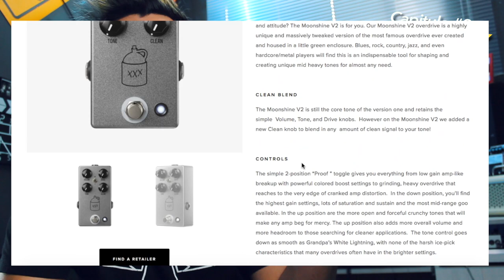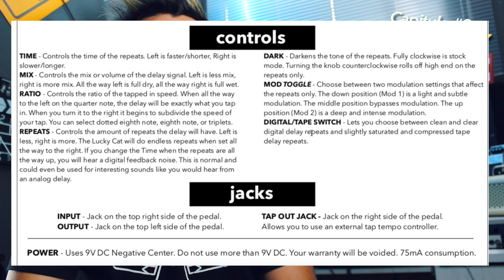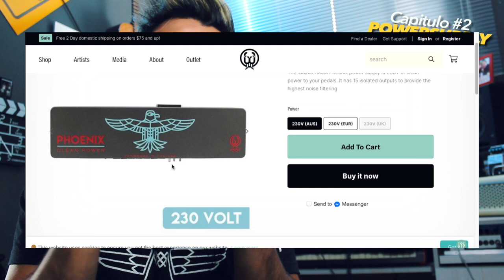Elige una Buena POWER SUPPLY ► ARMA TU PEDALBOARD DESDE CERO | Capitulo #2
First God

// FOLLOW ME \\